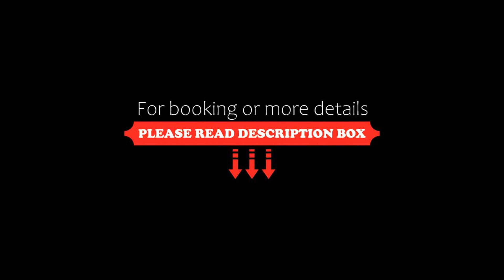WeHost Spacious Traveller’s HQ Above Metro @Vilhonvuorenkuja 16, Helsinki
About Property:
Set in Helsinki, 2.9 km from Helsinki Cathedral and 3.1 km from Helsinki Central Station, WeHost Spacious Traveller’s HQ Above Metro @Vilhonvuorenkuja 16 offers city views and free WiFi. The property is situated 3.4 km from Telia 5G Areena, 3.7 km from Helsinki Music Centre and 3.8 km from Helsinki Bus Station. The property is non-smoking and is located 3.2 km from Helsinki Olympic Stadium.

The apartment features 1 bedroom, a flat-screen TV, a fully equipped kitchen with a dishwasher and an...
Property Type: Hotel
Address: 16 Vilhonvuorenkuja, Sörnäinen, 00500 Helsinki, Finland
Searching For
1. WeHost Spacious Traveller’s HQ Above Metro @Vilhonvuorenkuja 16 - Helsinki
2. WeHost Spacious Traveller’s HQ Above Metro @Vilhonvuorenkuja 16 - Helsinki Address
3. WeHost Spacious Traveller’s HQ Above Metro @Vilhonvuorenkuja 16 - Helsinki Rooms
4. WeHost Spacious Traveller’s HQ Above Metro @Vilhonvuorenkuja 16 - Helsinki Amenities
5. WeHost Spacious Traveller’s HQ Above Metro @Vilhonvuorenkuja 16 - Helsinki Offers and Deals
Audio Credit:
Track Title: Blank Slate
Artist: VYEN